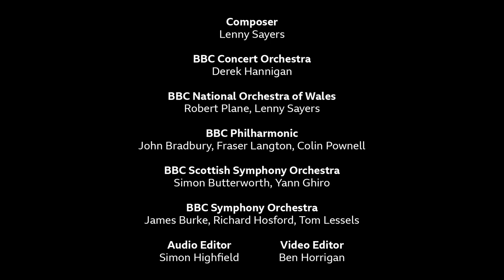The Clarinets of the BBC Orchestras (BBC Instrumental Sessions)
Lenny Sayers - Fantasy on Odessa Bulgar, performed by the clarinets of the BBC Orchestras

Find more Instrumental Sessions with the BBC Orchestras and Choirs